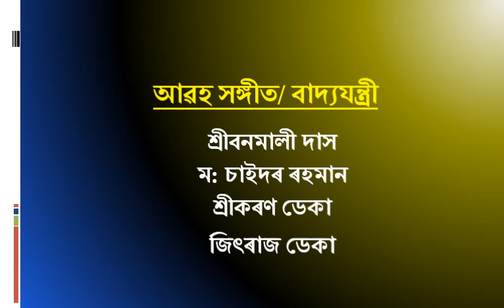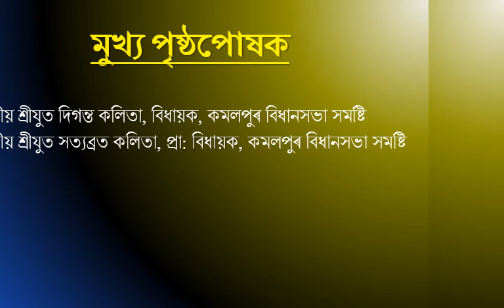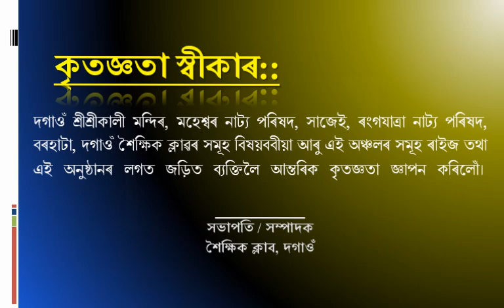DAGAON SAISHIK CLUB NAME CASTING::2024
Name Casting Saishik Club Dagaon, Rabha Dibax , 2024